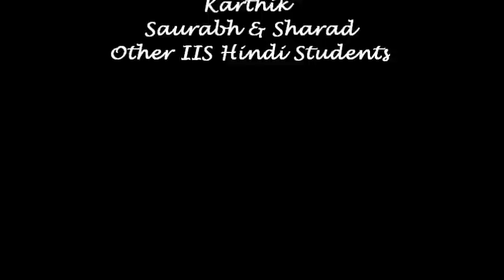Yash Shekar, Vienna VA - Subhash Chandra Bose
Subhash Chandra Bose -  Hindi Play Performance at the IIS Annual Day Performance on June 10th, 2012 at the Jewish Community Center, Annandale, VA